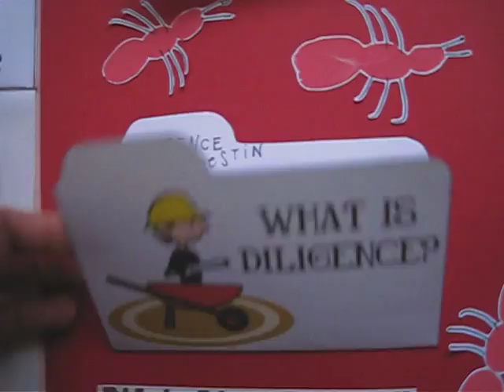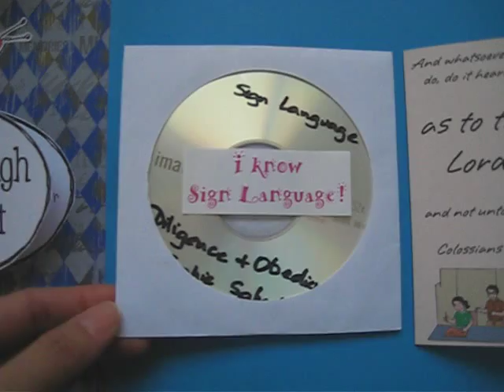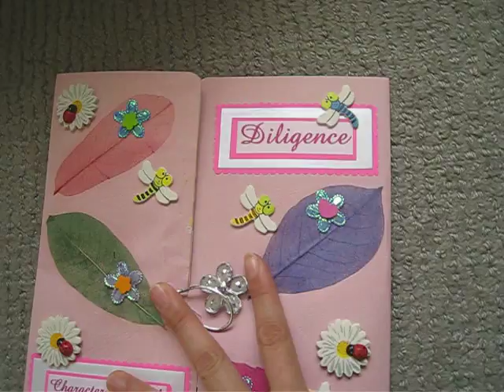Diligence Lapbook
This is Sophie's Diligence Lapbook. She made it during the first quarter of her first grade.